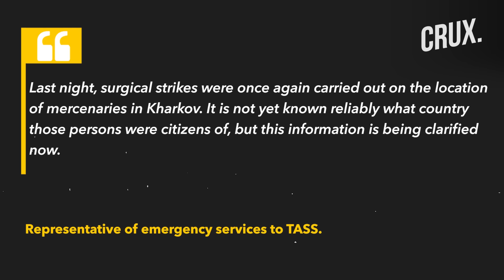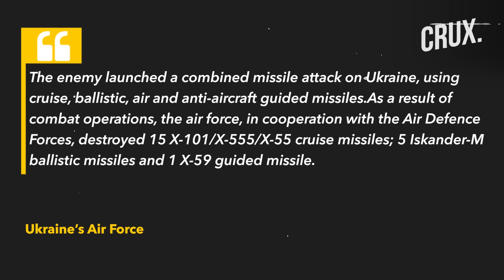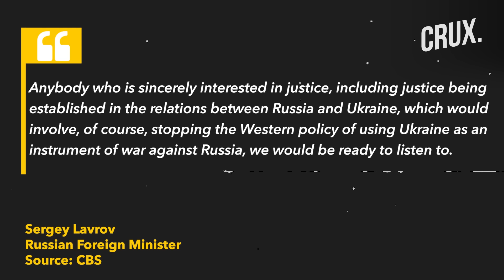6 Killed In Russian Attacks, Ukraine Says | NATO Signs $1.2 billion Contracts For Artillery Rounds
Russian attacks in Kharkiv on Jan. 23 killed four people, regional Governor Oleh Syniehubov said. According to preliminary information, Syniehubov said Russia used Kh-22 missiles to carry out the attack.
Kharkiv Mayor Ihor Terekhov said on national television that parts of the city were without water, electricity, or heat as a result of the attack.The Interfax news agency reported that the attack caused significant destruction in the Kyivsky and Saltivsky districts of the city. An entire section of a multistorey residential building was destroyed, trapping an unknown number of people there, Kharkiv Mayor Ihor Terekhov said. However, Russian state media said the “location of foreign mercenaries was damaged as a result of the strikes.
n18oc_world      n18oc_crux

0:00 INTRODUCTION
3:18 NATO SIGNS 1.1-BILLION-EURO CONTRACT FOR ARTILLERY AMMUNITION
4:50 RUSSIA REJECTS WESTERN, UKRAINE-BACKED PEACE PROPOSALS